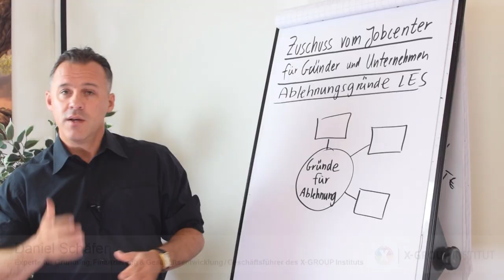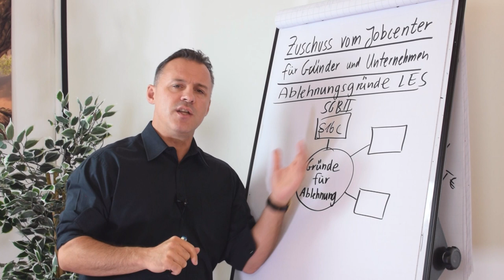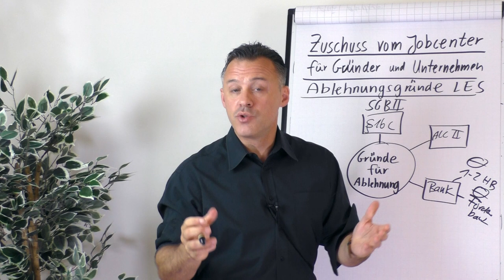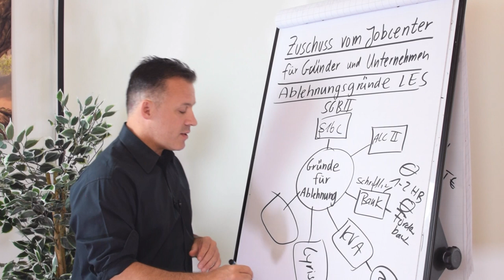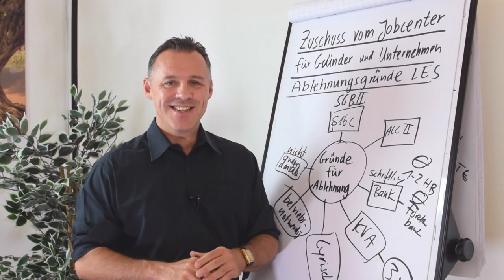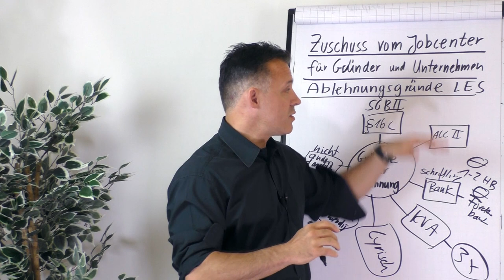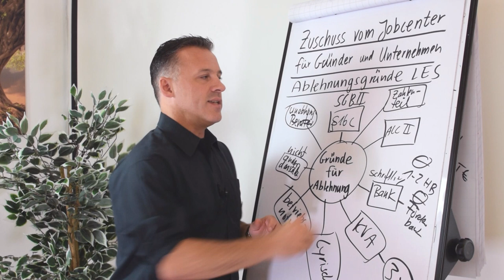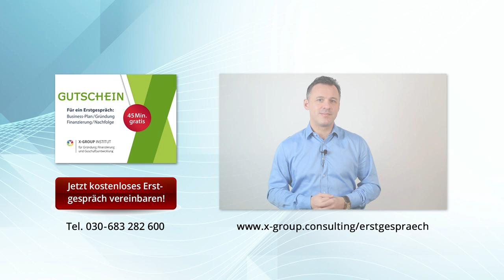Zuschuss vom Jobcenter (LES) - Gründe für Ablehnung!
In diesem Video erfährst du, wie du mit dem LES Geld vom Jobcenter für deine Existenzgründung bekommst.

🎥 In diesem Video erfährst du:

▶ Was der LES ist und wie viel Geld du beantragen kannst.
▶ Welche Voraussetzungen du erfüllen musst, um den LES zu erhalten.
▶ Welche Fehler du vermeiden solltest, um deinen Antrag zu erhöhen.